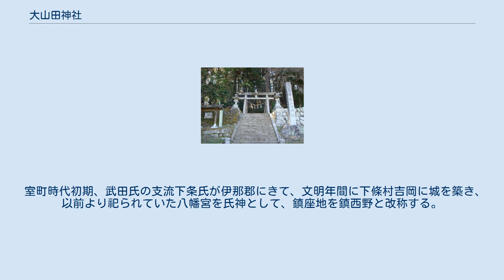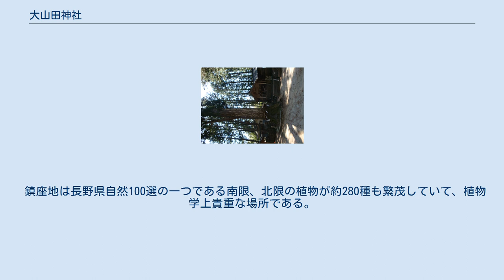大山田神社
大山田神社の鳥居 大山田神社（おおやまだじんじゃ）は、長野県下伊那郡下條村に所在する神社で式内社であり、旧社格は郷社である。
 下條村陽皐（ひさわ）に鎮座する大山田神社は、創立年代は不明であるが、延喜式の撰上された延長5年（927年）以前の古社で、奈良末期か平安初期に創始されたと推定される。
最初の鎮座地は数説があり、根本史料を欠くことより決定出来ない。
移動後現在地に鎮座したと考えられる。
 室町時代初期、武田氏の支流下条氏が伊那郡にきて、文明年間に下條村吉岡に城を築き、以前より祀られていた八幡宮を氏神として、鎮座地を鎮西野と改称する。
永正4年（1507年）領主下条家氏が、京都より招いた宮大工吉村和泉により、八幡社殿、諏訪社殿が造営された。
天正末年、下条氏は没落したが、近郷近在のこの神社に対する尊信は変わることなく、参拝者で賑わった。
 慶安2年（1649年）徳川家光より鎮西野村八幡宮として、10石の朱印状が交付され、以後幕末に至るまで、代々将軍の継目朱印状が交付された。
元文6年（1741年）神主鎮西清行は菅野　根ノ神社に祭られる大国主命を鎮西に移し、これを大山田神社と定め、主神とし、八幡神、諏訪神を相殿に祀り、かねて作成した、大山田神社并八幡宮記及び南部地方神主の賛同調印書を神祇管領長卜部兼雄（吉田家）に提出して承認を得た。
 延享2年（1749年）、大山田神社の社殿が大工鈴木九良兵衛藤原重松によって再建された旨の棟札が残る。
また、宝暦8年（1758年）、八郎明神の社殿を創建した旨の棟札が残る。
八郎明神とは鎮西八郎源為朝の霊社で、元文年間には末社であった。
神主鎮西家の祖とされる。
江戸中期に至り、何らかの異変があり、諏訪社殿（永正4年建立）に諏訪明神の代わりに、八郎明神を祀ったと推定される。
明治5年（1872年）郷社となる。
 明治45年（1912年）、永正時代に造営された八幡社殿、諏訪社殿（現在は八郎明神に変更されている）が国の重要文化財に指定された。
 鎮座地は長野県自然100選の一つである南限、北限の植物が約280種も繁茂していて、植物学上貴重な場所である。
 長野県下伊那郡下條村陽皐4588